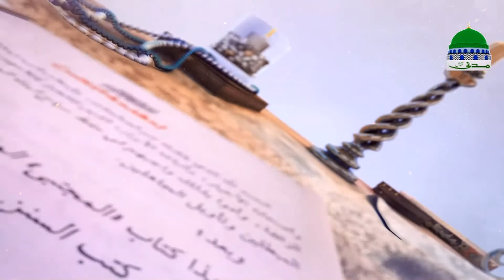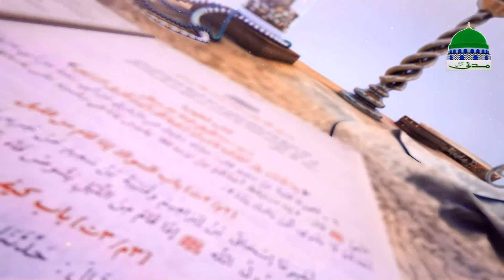Five Pillars of Islam | In the Light of Hadith Ep 04 | Islamic Lecture | Madani Channel English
☛ Mufti Qasim Attari of Dawateislami briefly explaining the issues under shariah rulings
☛ in the new and very popular series of Madani Channel English "In the Light of Hadith"
☛ Episode 04 contains a very beautiful bayan on topic of "Five Pillars of Islam"
☛ Surly we can learn Islamic rulings (sharia instructions) and can get authentic and confirmed information to solve our matters happening in our daily routine life
☛ Watch and enjoy with Madani Channel English

-¦- Madani channel is one of the leading Sunnah inspired spiritual channels of Pakistan
► Playlist for back-to-back video (In The Light Of Hadith)

●▬▬▬▬▬▬▬▬▬▬▬ஜ۩۞۩ஜ▬▬▬▬▬▬▬▬▬▬▬●